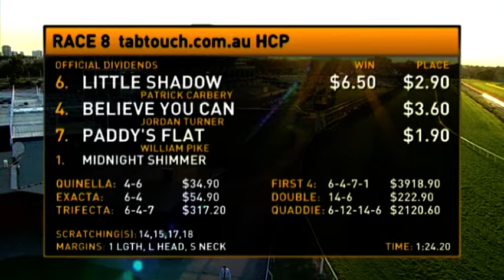Belmont - 9 Sept 15 - Race 8 - Last 600m & Post Race Interview